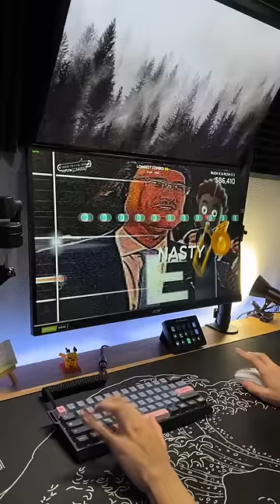RUSH E in Trombone Champ